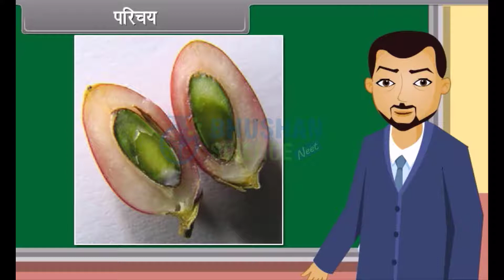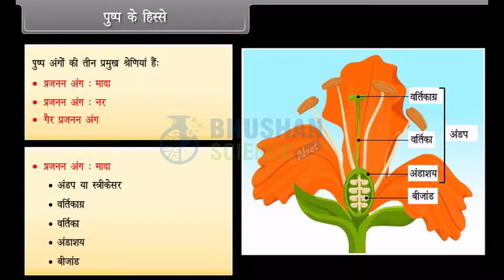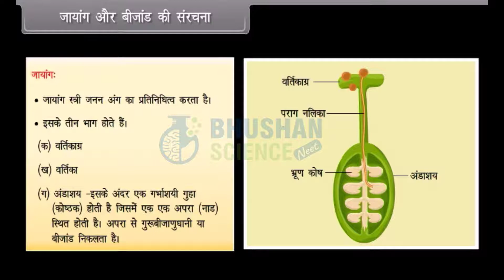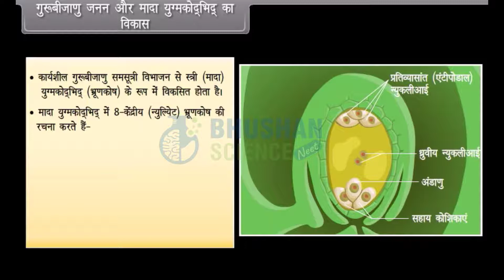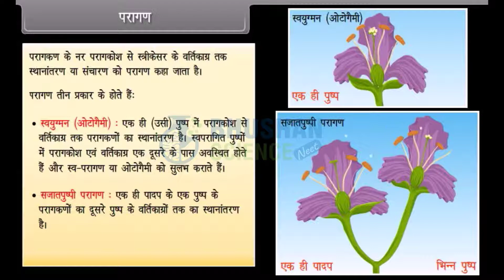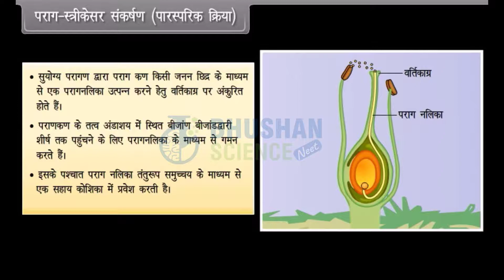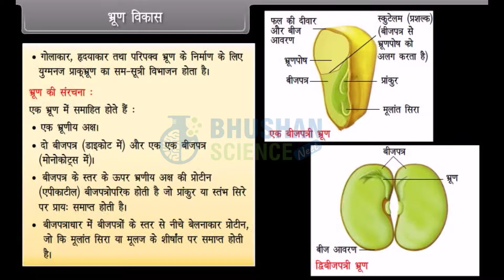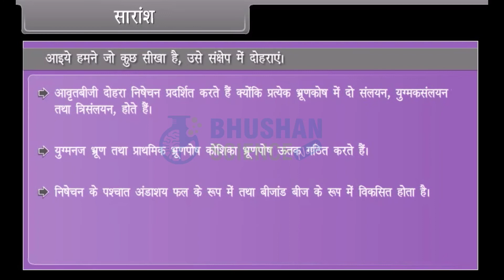पुष्पीय पादपो में लैंगिक जनन | Sexual Reproduction in Flowering Plants Hindi | Class 12 Biology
पुष्पीय पादपो में लैंगिक जनन (sexual reproduction in flowering plants)
पुष्प रूपांतरित परोह होता है। यह एन्जियोस्पर्म का जननांग होता है।
एक पुष्प में चार भाग होते है जो चक्रों में व्यवस्थित होते है-
1. बाह्यद्लपुंज (sepals)

यह पुष्प का सबसे बाहरी चक्र होता है। इनका रंग हरा होता है इनके एकल सदस्य को बाह्यद्ल (calayx) कहते है।
2. दलपुंज (patals)

यह पुष्प की रंगीन पंखुड़ियों का चक्र होता है। इनके एकल सदस्य को द्ल (corolla) कहते है।
दलदलपुंज (petals) तथा बाह्यदलपुंज (sepal) पुष्प के सहायक अंग है।
3. जायांग (carpels)

यह पुष्प का मादा जननांग (Male reproductive organ) है। इसके एकल सदस्य को (gynocium) कहते है।
4. पुमंग (androcium)

यह पुष्प का नर जननांग (Female reproductive orgon) है। इसके एकल को पुंकेसर (stamens) कहते है।
पुमंग (stamen) तथा जायँग (gynocium) पुष्प के जननांग (reproductive orgon) है।
पुष्प की खेती करना फ्लोरिकल्चर (floriculture) कहते है।

पुंकेसर की संरचना (Structure of Stamens)

पुंकेसर के तीन भाग होते हैं-

    परागकोष (Anther)
    योजी (Connective)
    पुतन्तु (Filaments)

परागकोष की संरचना (Structure of Anther)

परागकोष पुंकेसर का उपरी फुला हुआ भाग होता है। परागकोष द्विपालित, चतुकोष्ठकीय होता है।
यानि के परागकोष दो पालियों में बंटा होता है। तथा प्रत्येक पाली दो कोष्ठको में बंटी होती है एक लम्बवत खांच प्रवारक दोनों पालियो को अलग करते हुए तन्तु तक जाता है ।
परागकोष की प्रत्येक कोष्ठको में लघुबिजाणुधानियाँ पाई जाती है ।
लघुबीजाणुधानी (Microsporangium)

लघुबीजाणुधानी एक थैली है जिसमें लघुबीजाणु का निर्माण होता है इसमें परागमातृ कोशिका (pollen mother cell) या लघुबीजाणु मातृ कोशिका पायी जाती है।
इन लघुबीजाणु मातृ कोशिकाओं के द्वारा परागकणों (pollen) का निर्माण होता है ।

लघुबीजाणुधानी की संरचना में  चार भित्तियाँ होती हैं –
1. बाह्यत्वचा (epidermis)

यह सबसे बाहरी परत है जो लघुबीजाणुधानी की सुरक्षा का कार्य करता है।
2. अन्तथिसीयम (endothesium)

यह बाह्यत्वचा (epidermis) के अन्दर की ओर पायी जाती है। यह सुरक्षा तथा
परागकोष के स्फुटन का कार्य करती है।
3. मध्यपरत (middle layer)

यह अन्तथिसीयम (endothesium) के अन्दर की और 2-3 कोशिकाओ की परत होती है।
4. टेपिटम (tapitum)

यह मध्य परत के अंदर की ओर की परत होती है। यह बहुकेन्द्रकी तथा सघन जीवद्रव्य वाली कोशिकाओं से बनी होती है ।
इसका कार्य बीजाणुजन उत्तकों को पोषण प्रदान करना होता है।
इसके द्वारा वसा युक्त युबिस कणों का स्त्राव किया जाता है। जिन कणों में स्पोरोपोलेनिन होता है। तथा साथ ही इसके द्वारा IAA (इन्डोल एसिटिक अम्ल) हार्मोन का स्त्राव होता है।

योजी (Connective)

यह परागकोष को पुतंतु से जोड़ता है।

पुतंतु (Filaments)

यह तंतु पुष्प से पुष्पासन से जुडा रहता है।

Keyword पुष्पीय पादपो में लैंगिक जनन sexual reproduction in flowering plants पुष्पीय पादपो में लैंगिक जनन sexual reproduction in flowering plants
स्त्रीकेसर (Carpel/Pistil)

यह पुष्प का मादा जननांग है। इसके तीन भाग होते हैं-

    वर्तिका (Stigma)
    वर्तिका (Style)
    अंडाशय (Ovary)

वर्तिका (Stigma)

यह स्त्रीकेसर का सबसे ऊपरी चौड़ा भाग है। जो परागकणों का प्राप्त करने का कार्य करता है।
वर्तिका (Style)

यह संकरी नली जो वर्तिका (Stigma) को अंडाशय (Ovary) से जोड़ती है। परागनलिका इसी में से होकर गुजरती है।
अंडाशय (Ovary)

यह स्त्रीकेसर का आधारी फुला हुआ भाग है। इसकी संख्या अलग-अलग पुष्प में अलग-अलग होती है।
अंडाशय में बीजांड (ovules) पाया जाता है अलग-अलग पादपों में इसकी संख्याँ  अलग-अलग होती है। जैसे खजूर, बेर, आम आदि में एक. पपीता, तरबूज आदि में बहुत सारे। बीजांड (ovules) बीज का निर्माण करता है।
अंडाशय में अपर या प्लेसेंटा होता है। जिससे बीजांड (ovules) जुड़े रहते है।
पुष्पीय पादपो में जनन sexual reproduction in flowering plants hindi
बीजांड (Ovule)

इनको गुरुबीजाणु धानी (megasporangia) भी कहते है। ये अंडाशय में पाये जाते है। इसकी संख्या एक या इससे अधिक होती है । एक बीजाण्ड में निम्न संरचनाए होती हैं-
A. बीजांडवृन्त (Funicle)

यह बीजांड को अंडाशय के अपरा (placenta) से जोड़ता है।
B. नाभिक (Hilum)

यह बीजांड व बीजांडवृन्त (funicle) का सन्धिस्थल है।
C. अध्यावरण (Integument)

यह बीजांड की सुरक्षात्मक भित्ति होती है। जो बीजांड को चारो ओर से घेरती है। इसमें एक स्थित स्थान होता है। जो बीजांडद्वार (micropyle) कहलाता है ।
gymnosperm में एक ही अध्यावरण होता है ये Unitegmic होते है
angiosperms में दो अध्यावरण (बाह्य अध्यावरण तथा अन्त अध्यावरण ) होते है, bitegmic होते है
D, निभाग (Chalaza)

यह बीजांडद्वार का विपरीत भाग निभाग होता है। यह बीजांड का आधारी भाग है।
E. बीजांडकाय (Nucellus)

यह अध्यावरण से घिरा पोषक पदार्थ युक्त मृदुतकी कोशिकाओं का समूह होता है। जो गुरुबिजाणुजनन के दौरान भूर्णकोष की कोशिकाओं को पोषण प्रदान करने का कार्य करता है।
D. भूर्णकोष (Embryo sac)

यह बीजाण्ड का सबसे आंतरिक भाग है। यह मादा युग्मकोदभिद (female gametophyte) होता है। एक बीजांड में भूर्णकोष होता है
भूर्णकोष की संरचना (Structure of Embryo Sac )

भूर्णकोष में 8 केन्द्रक व 7 कोशिकाएँ होती है। इसमें निम्न कोशिकाएँ होती हैं-
अंड उपकरण (Egg appartus)

भूर्ण कोष में दो सहाय कोशिका (synergids call) तथा एक अंड कोशिका (egg cell) मिलकर अंड उपकरण बनाते है
अंड कोशिका नर युग्मक (Male gamete) के साथ जुडकर भूर्ण (Embryo) का निर्माण करती है।
सहायक कोशिकाएँ बीजांडकाय से पोषक पदार्थ का अवशोषण तथा परागनलिका को आकर्षित करने वाले रसायनों का स्त्राव करती है।
सहायक कोशिकाओं तन्तुरुपी सम्मुचय पाया जाता है। जो परागनलिका की वृद्धि में सहायक होता है।